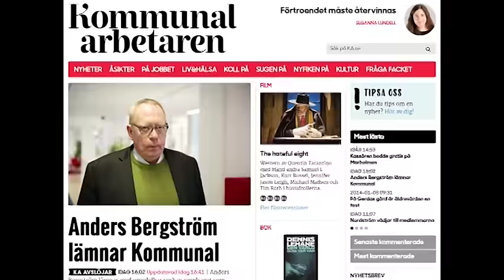Kommunals kassör Anders Bergström avgår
Kommunals kassör Anders Bergström meddelade på en presskonferens på torsdagseftermiddagen att han avgår med omedelbar verkan.